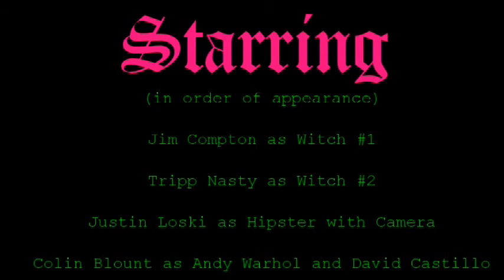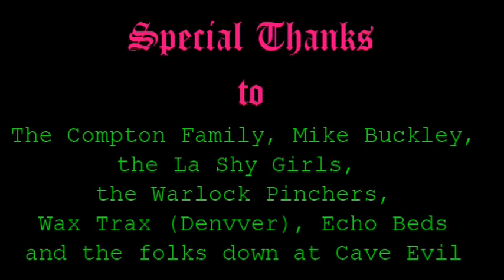Trailer: STONER WITCHES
a low resolution trailer for the short film STONER WITCHES by Tripp Nasty